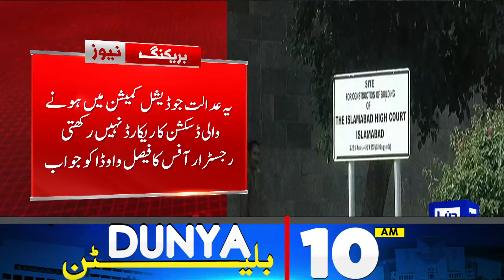Dunya News Bulletin 10:00 AM | Imran Khan Video Link Hearing In Sc | Latest Update | 16 May 2024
SHC orders strict action for missing persons recovery

Dubai Unlocked: 17,000 Pakistanis own property worth $11bn in Dubai

Dubai Property Leaks: Influential Pakistanis respond to revelations

Sentence is better than cumbersome court proceedings, says Sheikh Rashid

Only those having an agenda against proposed Punjab defamation law: Azma Bokhari

Justice Babar Sattar highlights 'interference' in audio leak case

Hearing of Â£190mn reference postponed till May 17 due to security
issues

Three killed, 27 injured as bus overturns in Rahim Yar Khan

FM Dar, China's Xuexiang discuss bilateral ties, CPEC projects